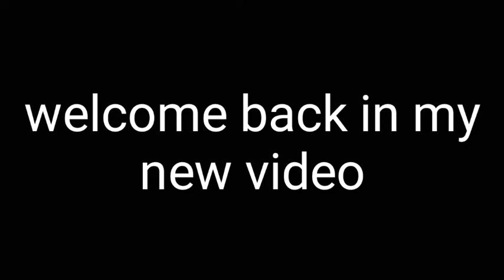720 Dpi in 3GB Ram phone 😈😈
a free fire status,
b free fire redeem code,
jazzy b free fire,
jazzy b free fire custom hud,
b diary free fire,
b k free fire,
free fire custom video,
class c free fire,
c.g free fire,
c flow free fire,
dd free fire game new video,
dd free fire gamer,
dd free fire character,